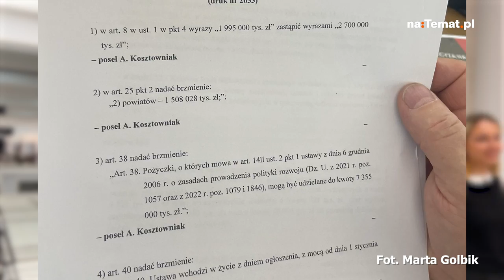Już nie dwa miliardy na TVP. Na propagandową stację Polacy wydadzą o wiele więcej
"Właśnie PiS na Komisji Finansów Publicznych przegłosował zwiększenie finansowania TVPiS z 1 mld 995 mln na 2 mld 700 mln" – poinformowała na Twitterze Marta Golbik z Platformy Obywatelskiej.

Posłanka chwilę po tym głosowaniu rozmawiała z dziennikarką naTemat.pl Anną Dryjańską. – Sami chcielibyśmy wiedzieć (co się wydarzyło – red.), bo to była poprawka, którą zobaczyliśmy dopiero teraz. Jej nie było wcześniej w zestawie poprawek przygotowanych przez Biuro Legislacyjne. Zobaczyliśmy ją dopiero wchodząc na posiedzenie Komisji Finansów – przekazała nam Golbik.

– Mamy rok wyborczy, jak widać Prawo i Sprawiedliwość zwiększa sobie prawie o miliard złotych kwotę przeznaczoną na publiczną propagandę, zamiast przeznaczyć ją na inne obszary, które tego znacznie bardziej wymagają. Sami zresztą co chwilę to podkreślają – dodała.

Polityczka przypomniała przy tym, że "niestety na Komisji ani nie ma uzasadnień poprawek, ani nie ma dyskusji nad poprawkami". – My dzisiaj przyjmujemy wszystkie poprawki do budżetu i nie dostaliśmy informacji od rządu, dlaczego akurat nagle dokonano takiej zmiany. Być może dostaniemy ją na etapie późniejszych głosowań w Sejmie – wskazała posłanka.

Dodajmy, że większe fundusze zapewne bardzo ucieszą nowego prezesa TVP, którym jest od niedawna Mateusz Matyszkowicz. We wrześniu bowiem odwołano Jacka Kurskiego.

Nowy prezes zapewnił wówczas w komunikacie, że obecna telewizja publiczna jest "wielkim sukcesem dotychczasowego zarządu", a jego zadaniem jest "kontynuowanie trafnych decyzji".

"Silna i stabilna telewizja publiczna jest wielkim sukcesem dotychczasowego Zarządu. Moim celem jest kontynuowanie trafnych decyzji dla Spółki oraz wzbogacenie i urozmaicenie oferty TVP" – stwierdził.

Telewizja publiczna w czasie rządów PiS słynie z ataków na opozycję, w tym najbardziej wobec Donald Tuska, które jest "czarnym charakterem" wielu informacji stacji.